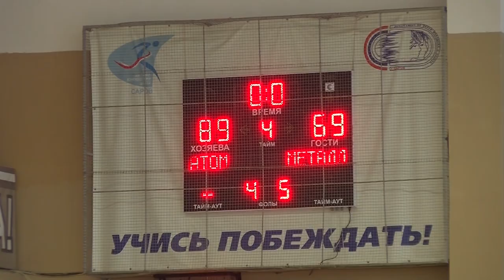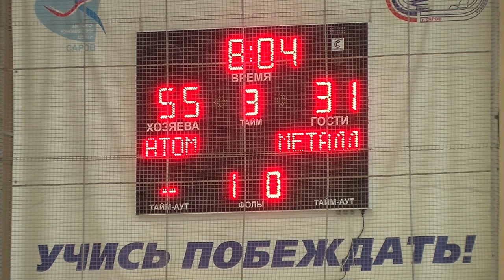Вышли на финишную прямую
В рамках Чемпионата области высшей лиги по баскетболу среди мужских команд завершаются игры второго круга. Команда «Атом» провела домашнюю встречу с баскетболистами «Металлурга» из Выксы.